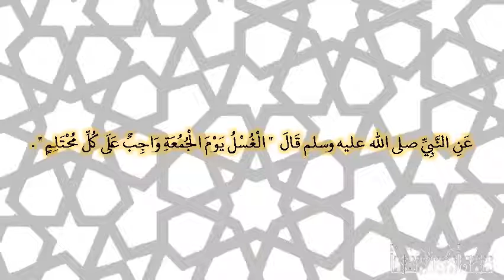صحيح البخارى - كتاب الأذان - 858 - باب وضوء الصبيان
حدثنا علي بن عبد الله، قال حدثنا سفيان، قال حدثني صفوان بن سليم، عن عطاء بن يسار، عن أبي سعيد الخدري، عن النبي صلى الله عليه وسلم قال ‏  "‏ الغسل يوم الجمعة واجب على كل محتلم ‏"  ‏‏.‏